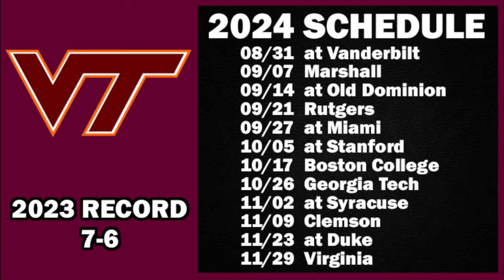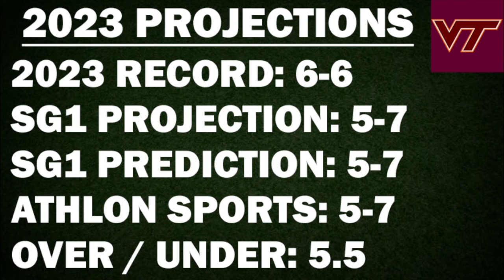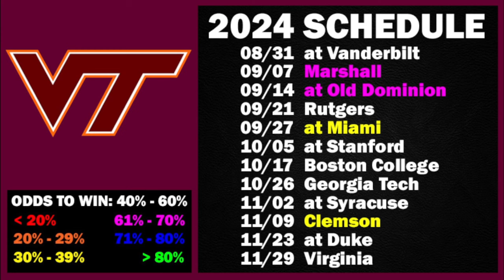Virginia Tech Football 2024 Schedule Preview & Record Projection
Virginia Tech Hokies schedule preview and record projection for the upcoming 2024 college football season.